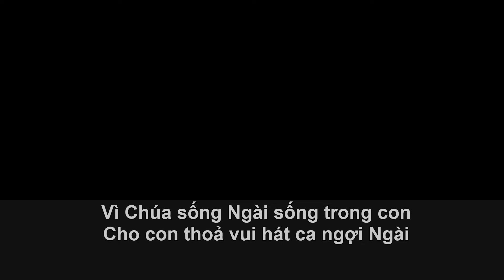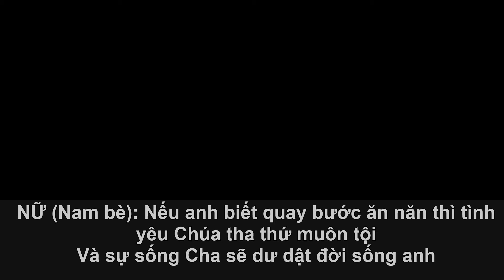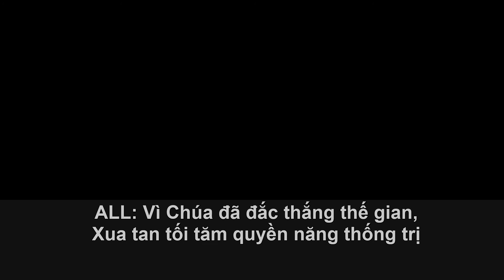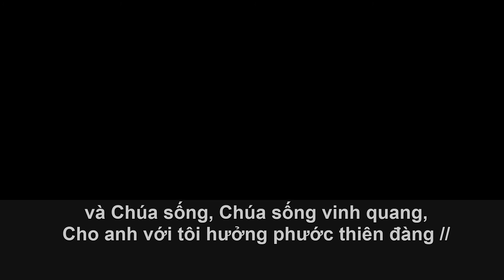Nguồn Sự Sống Song Ca Demo